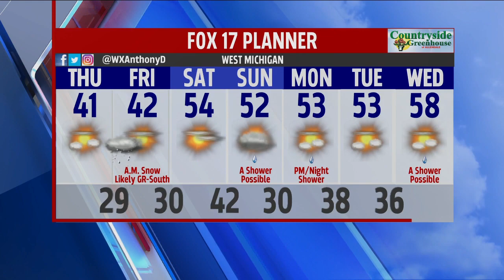Thursday Morning Forecast Apr 16, 2020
Very chilly once again